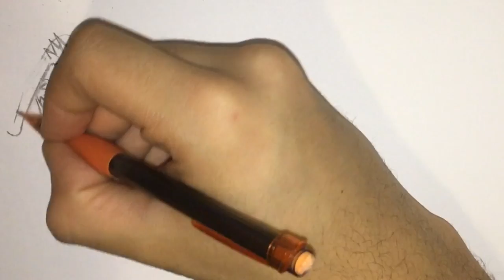Drawing Teen Titan's Damian Wayne(Robin)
This is just a quick drawing I made with some standard colored pencils and markers Enjoy!

Materials used:
Standard mechanical pencil
Colored pencil
Dark ink pen
colored sharpie markers